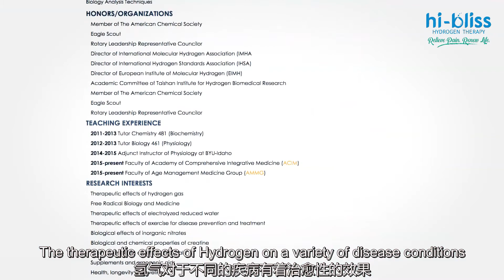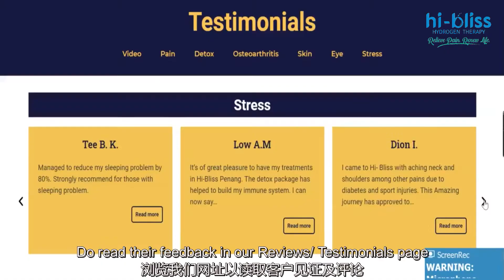What is Migraine & Insomnia? How Hydrogen Helps?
𝐖𝐡𝐚𝐭 𝐢𝐬 𝐌𝐢𝐠𝐫𝐚𝐢𝐧𝐞 𝐚𝐧𝐝 𝐈𝐧𝐬𝐨𝐦𝐧𝐢𝐚?

One of the signs you are having a Migraine is severe throbbing pain or a pulsing sensation, usually on one side of the head. A migraine attack usually lasts from 4 to 72 hours.

Insomnia (𝑜𝑛 𝑡ℎ𝑒 𝑜𝑡ℎ𝑒𝑟 ℎ𝑎𝑛𝑑) is a sleep disorder in which one has trouble falling and/or staying asleep. The condition can be short-term (acute) or long term (chronic). Acute insomnia lasts from 1 night to a few weeks.

Migraine and insomnia may be associated with increased oxidative stress.
Do you know that Hydrogen can slow down and prevent oxidative stress?
Hydrogen is a very powerful antioxidant, and it has various anti-inflammatory and anti-allergic properties.